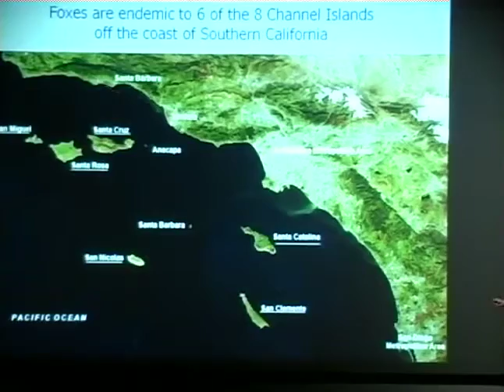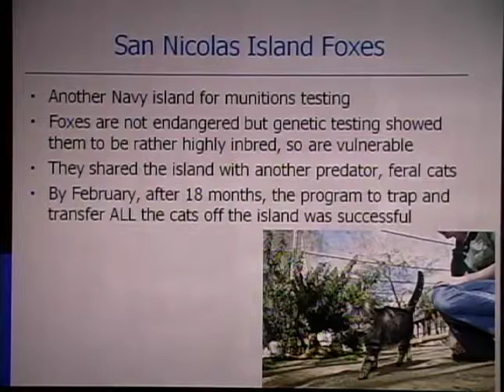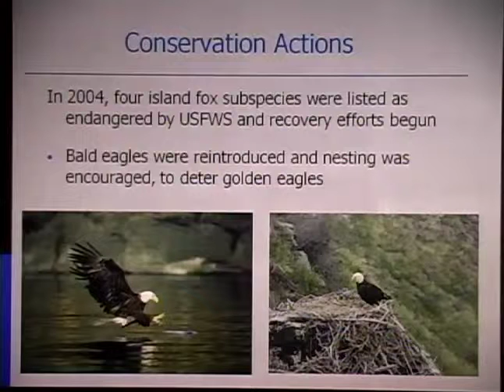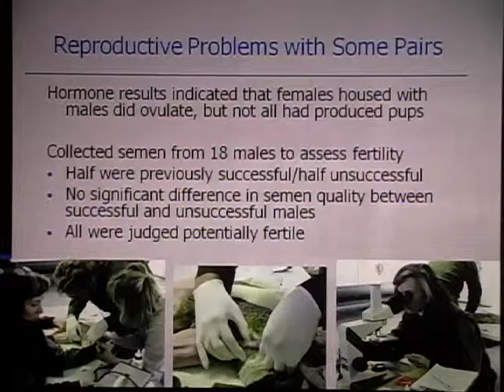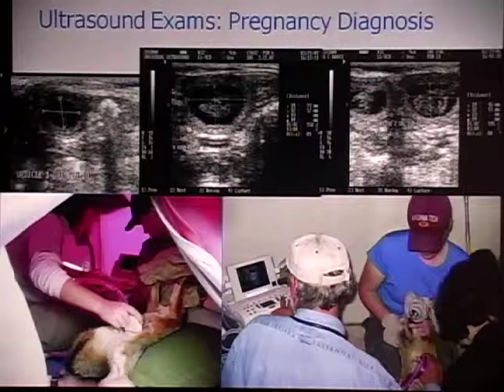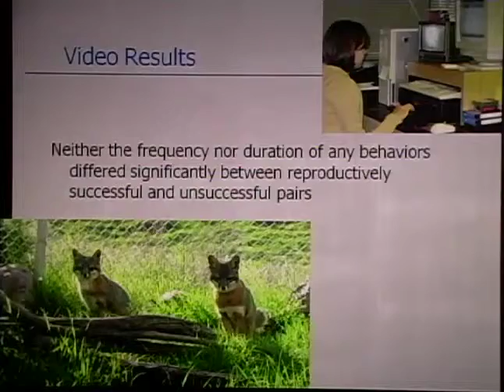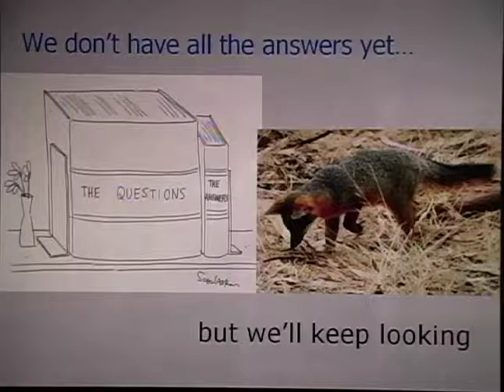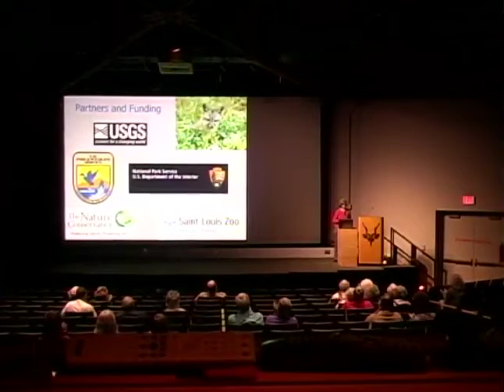Reintroduction of the Island Fox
FEATURED SPEAKER: Cheryl Asa, Ph.D., Fellow and 2009 Outstanding St. Louis Scientist Fellows Award Recipient, Academy of Science -- St. Louis; Director of Research, Saint Louis Zoo, Reproductive Physiologist; Advisor on canid reproduction to the IUCN/Species Survival Commission Canid Specialist Group, U.S. Fish & Wildlife Service, and AZA Canid Taxon Advisory Group

Recovery of the critically endangered island fox, native to the islands off southern California, depended on captive breeding and required restoring the ecosystem. After fox populations on several of the Channel Islands crashed in the late 1990's, research determined that human-generated changes to the ecosystem, such as chemical spills off Los Angeles and ranchers allowing pigs to become feral, had created an unprecedented nesting opportunity for golden eagles which resulted in their predation of foxes. Surviving foxes, captured for safekeeping, formed the basis of a captive breeding program that was central to their recovery. Dr. Asa and the Saint Louis Zoo's research department used video and hormone analyses to monitor fox behavior and reproductive activity for 10 years. Restoration of safe habitat for foxes included reintroducing bald eagles and removing golden eagles. In an all-too-rare example of successful endangered species recovery, captive-born foxes have been released onto the islands and have adapted well to life in the wild. Using fecal samples collected in the field, Dr. Asa's lab continues to monitor wellbeing of the released foxes.